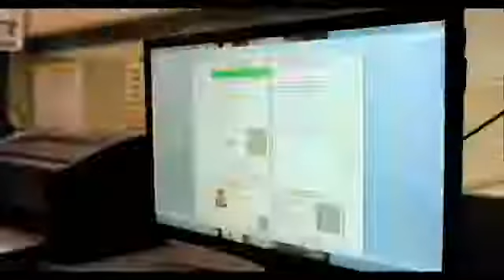मेरा आधार मै हूं आधार के साथ